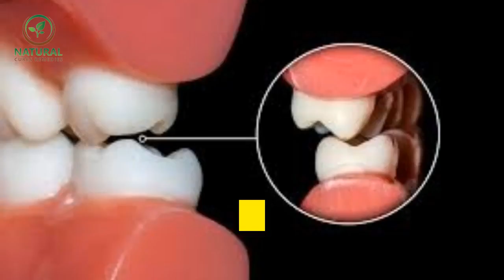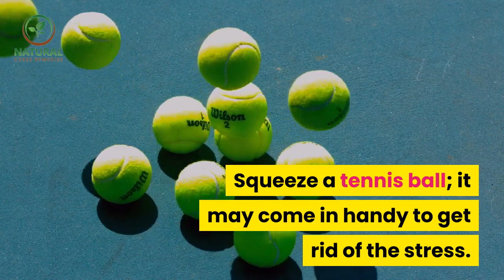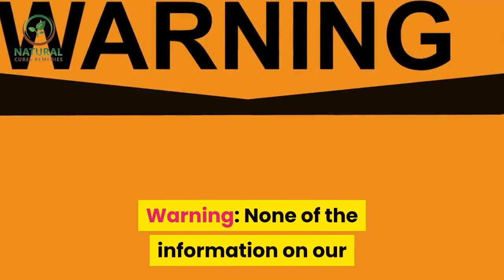✅ Bruxism || home remedies for bruxism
Inspired by Home Remedies a video call : "How to stop grinding teeth / Teeth grinding in sleep"

Inspired by Dr Marcus Spry a video call : "Help with Grinding Your Teeth at Night, a Cure to Bruxism @bruxism"

In this video we will talk about bruxism,Home Remedies For Bruxism.

Bruxism or teeth grinding is one of most damaging forms of dental disorders. This condition is usually difficult to detect in the early stages as the patient is completely oblivious of this habit. It leads to clenching and grinding of the teeth along with extreme jaw movements. You can suffer facial pain due to the clenching – clamping the top and bottom teeth together.

This stressful act puts pressure on the muscles, tissues and the areas around the jaw. It can lead to serious problems like jaw joint disorders, jaw pain, headaches, earaches, damaged teeth and many others. This continuous form of grinding damages the teeth completely. This condition is very common among children but it is not only restricted to them. It is a very common problem among people with Fibromyalgia Syndrome. The teeth clenching and teeth grinding may lead to Temporomandibular Joint Dysfunction (TMJ).

Home Remedies for Bruxism.

Before retiring to bed you can chew on an apple, cauliflower or carrot. This will calm your overactive mouth and prevent grinding.

To relax your jaw muscles use a warm washcloth around the sides of your face. Continue doing this for sometime. This will relax the clenched muscles that cause head pain. Do it before bedtime to benefit more.

Be relaxed and avoid stress by taking warm baths and massages. Massage your neck muscles, shoulders and face to relax peacefully. Stress relieving exercises should help you unwind. Squeeze a tennis ball; it may come in handy to get rid of the stress.

Sleeping on your side or your stomach may increase your chances of bruxism. The best position to sleep is on your back to reduce the stress.

Use contoured pillow if you can’t sleep on your back. Place the contoured pillow under you face and the ordinary pillow between your arms. Sleeping in this position reduces the strain on your jaw and neck and prevents you from rolling over onto your face.

Avoid consumption of alcohol as it inadvertently affects your sleep and increases the movement of your jaw which causes clenching. Cut down on caffeine and carbohydrates like candy and pastries.

Try acupressure, it may help you relax for a good night sleep thus avoiding any incidents of teeth clenching or grinding.